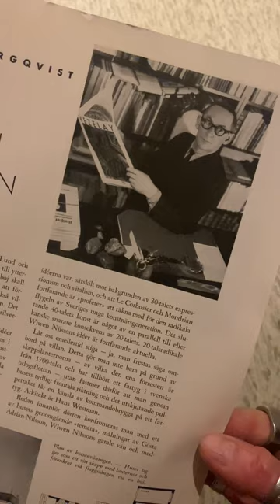A Swedish mid century home - Wiwen Nilsson 1949.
The home of the Swedish silversmith Wiwen (Karl Edvin) Nilsson takes center stage in a 1949 issue of the Swedish interior magazine Svenska Hem (Swedish Homes). Nestled in the southern Swedish town of Lund, this splendid modernist villa was designed by Hans Westman, an architect influenced by international modernists such as Le Corbusier. While it’s often mentioned that a Clam chair by Arnold Madsen is featured in this article, that’s not accurate. Instead, it’s the Swedish knock-off “Veranda,” crafted in the 1940s by the company Erik Eks Snickerifabrik. The two wing-back chairs are sometimes associated with the Swedish architect Sune Lindström, but the accuracy of this attribution remains uncertain.